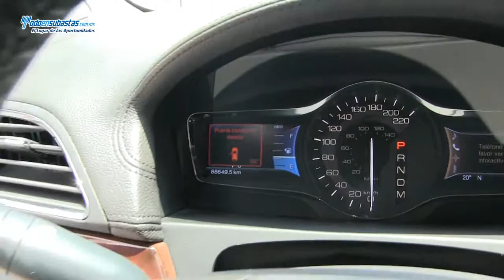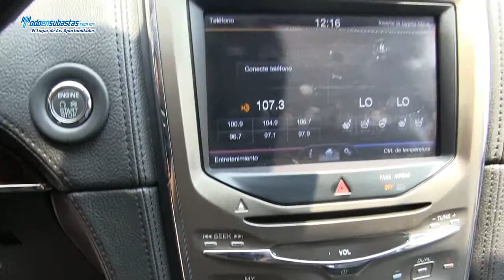Lincoln / MKX / 2012